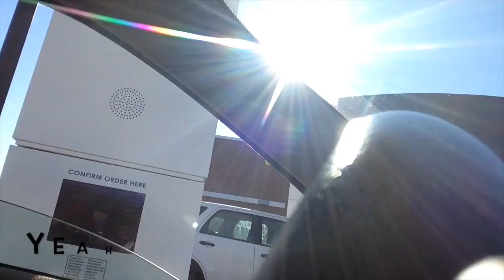FILIPINO ordered at MCDONALD'S North Carolina | Roaming Tourist goes to Mcdo in America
Hello beautiful creatures! This is Katherine coming at you with a funny video that I happened to film by chance. I took it while stopping to grab a quick bite at Mcdonald's drive thru on my way home from my surprise 35th birthday! (SHOUT OUT to MAUREEN, JOSIE, ROBERT & CUONG ). It sounds like I got pranked at the drive thru.

I hope you enjoy watching! Life is short have fun living it. ;)